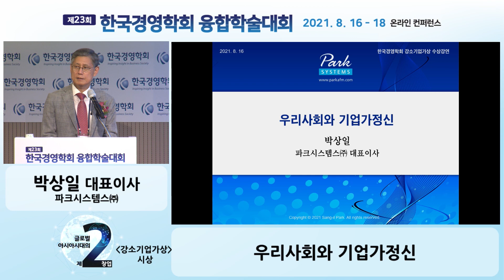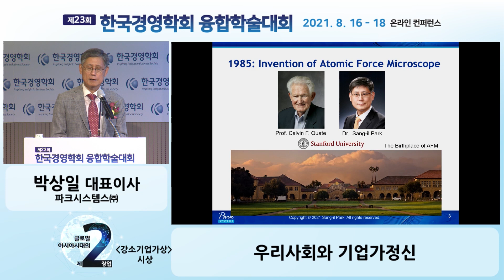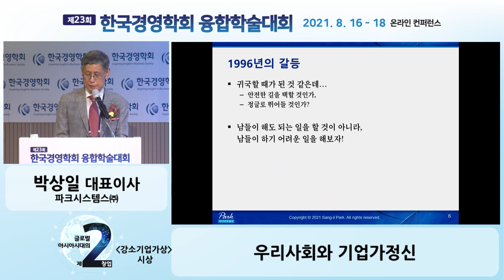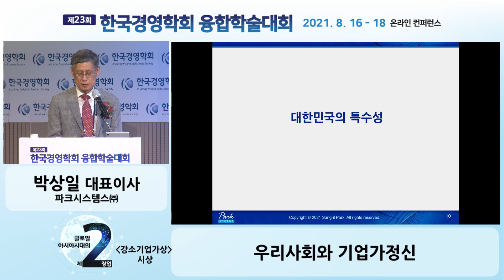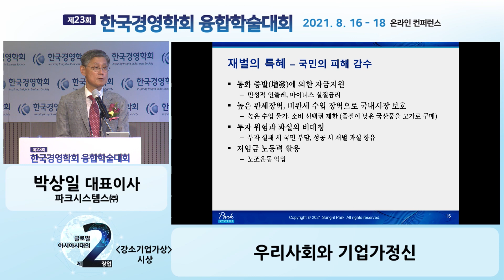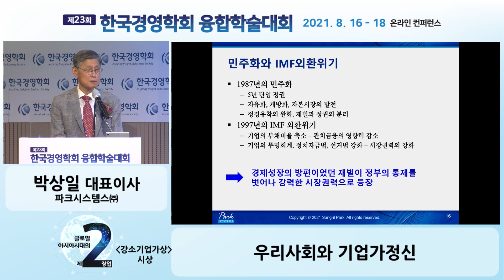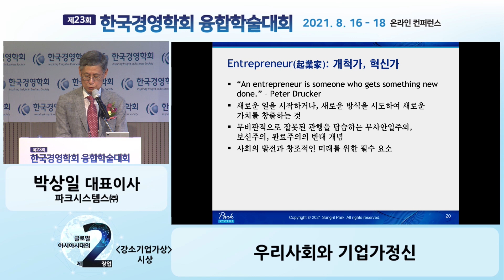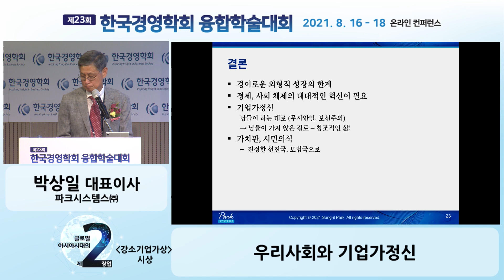파크시스템스 박상일 대표 강소기업가상 수상 강연 | 한국경영학회 융합학술대회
파크시스템스 박상일 대표가 8월16일 제23회 한국경영학회 융합학술대회에서 ‘2021년 제10회 경영학자 선정 대한민국 강소기업가상’을 수상했습니다.

박상일 대표는 미국에서 세계최초로 원자현미경을 사업화했고 한국에서 두 번째 벤처기업 파크시스템스를 창업하여 더욱 발전된 원자현미경을 개발해 세계적인 나노계측기기 전문기업으로 성장시켰습니다. 이에 한국경영학회는 신기술과 신시장을 성공적으로 개척해 글로벌강소기업을 이룬 박상일 대표의 진취적인 기업가 정신을 기리기 위해 박 대표를 올해 강소기업가상 수상자로 선정하였습니다.

한국경영학회는 박상일 대표가 이끄는 파크시스템스가 독창적이고 원천적인 나노계측기술을 개발하여 자체 브랜드와 판매망을 통해 세계시장을 개척하는 글로벌강소기업이라는 점과 우수한 기술력 뿐 아니라 연평균 약 30%의 매출성장을 달성하는 ‘고성장기업’이며 연평균 20%의 신규고용을 창출하는 ‘고용우수기업’이라는 점 등을 높이 평가했습니다.

온라인과 오프라인으로 동시 진행된 이날 시상식에서 박상일 대표는 한국경영학회 융합학술대회 참석자를 대상으로 파크시스템스의 창업 스토리와 성장과정 그리고 기업가정신에 대한 강연을 하여 참가자들에게 큰 호응을 얻었습니다.

박상일 대표는 이날 수상강연에서 “기업가정신의 본질은 이 사회가 필요로 하지만 남들이 안하거나 못하는 것, 성공이 보장된 것은 아니지만 충분히 승산이 있는 것, 떳떳하게 도전해서 실패를 하더라도 성공의 어머니로 승화시킬 수 있는 것에 도전하는 것”이라고 말했습니다.